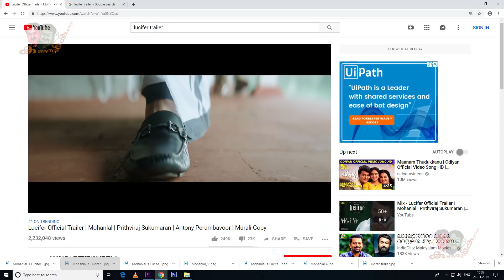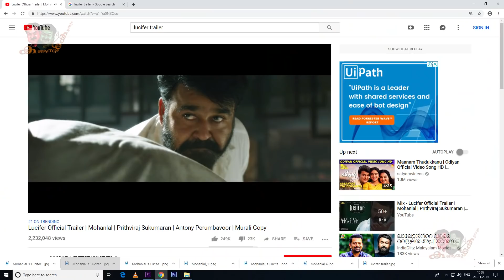മോഹിപ്പിക്കുന്ന ആ നേട്ടം കൈയെത്തും ദൂരത്ത്! ലൂസിഫർ നേടുമോ? | Lucifer trailer achievement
മോഹിപ്പിക്കുന്ന ആ നേട്ടം കൈയെത്തും ദൂരത്ത്! ലൂസിഫർ നേടുമോ? | Lucifer trailer nearby a remarkable achievement